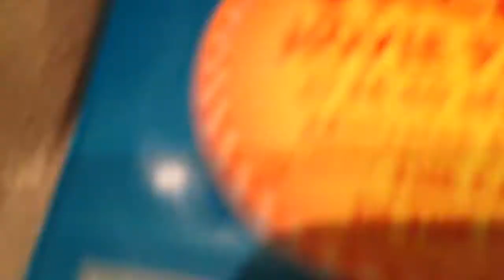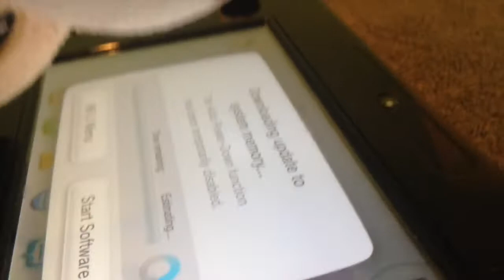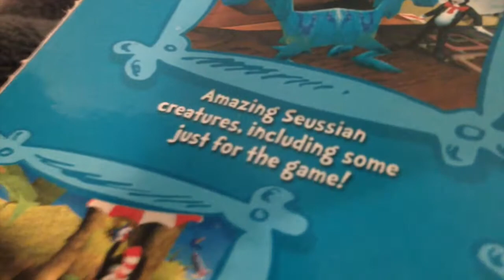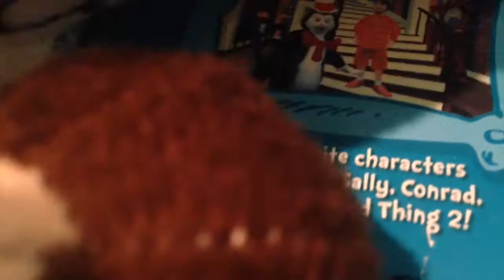Toad plays a new game for the Halloween season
I was going to upload this on Halloween, but Thursday seemed more appropriate.

Expired.